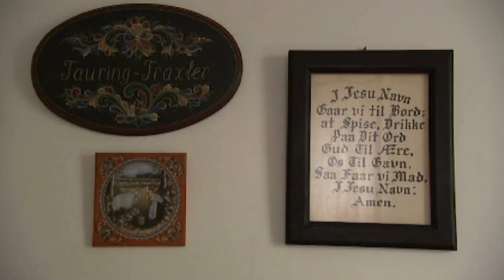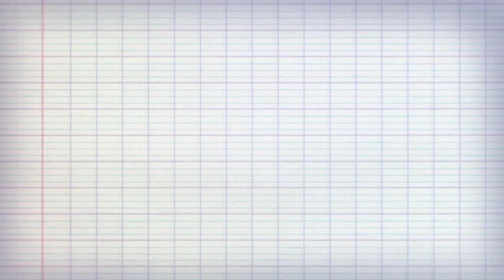Alt for Norge part one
From the begining to Russ